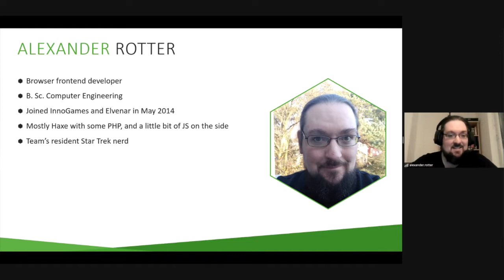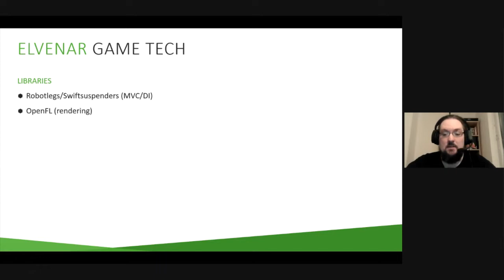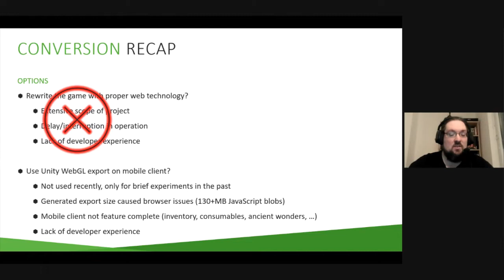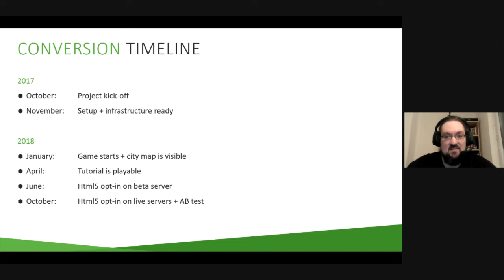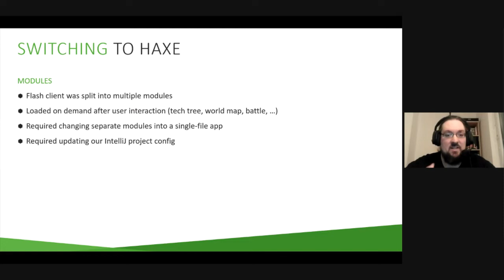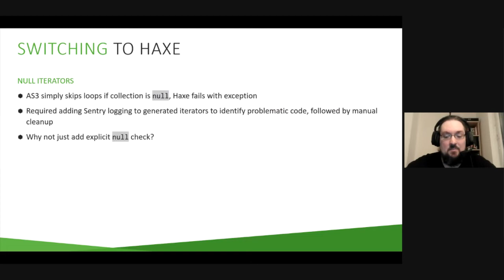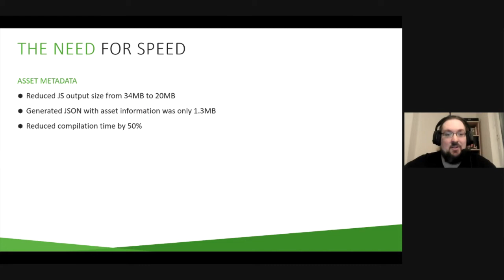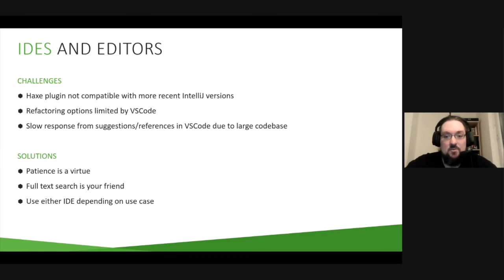Elvenar - Haxe: Switching to Haxe During Production - Alexander Rotter